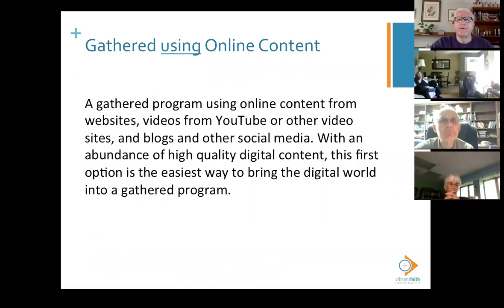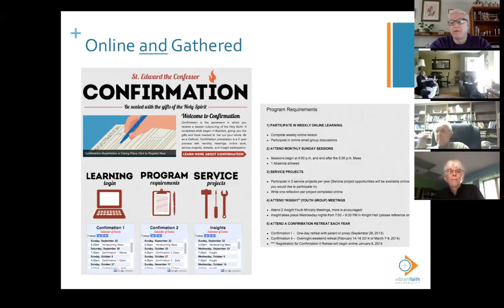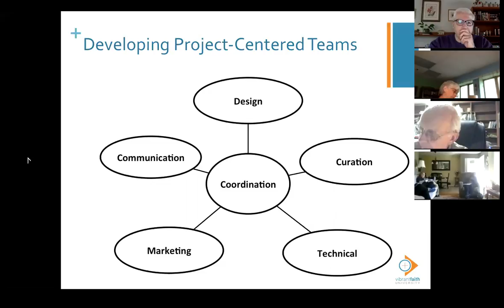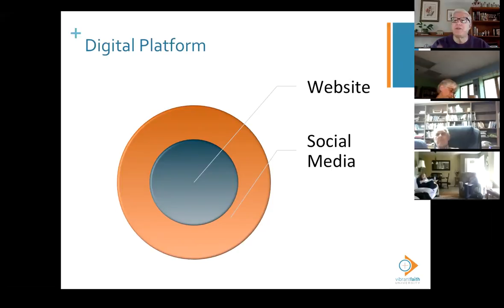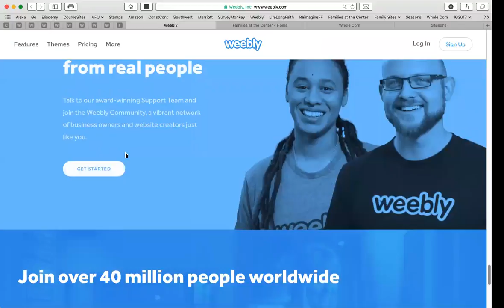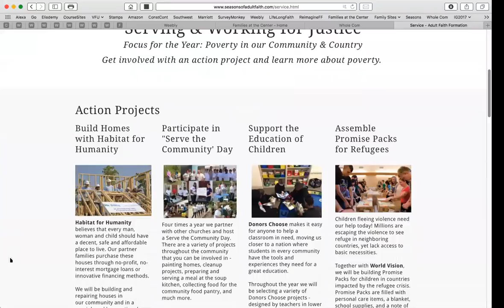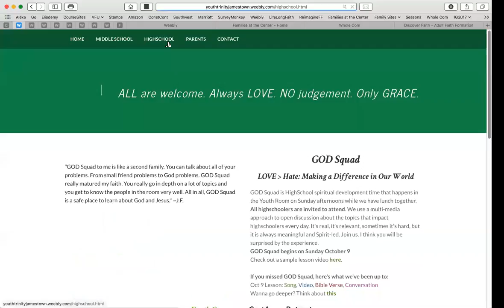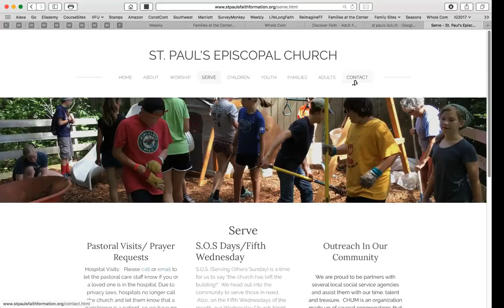CFF21 Course 1 Designing Networks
John Roberto's presentation to Cohort 3, Nov 1, 2016